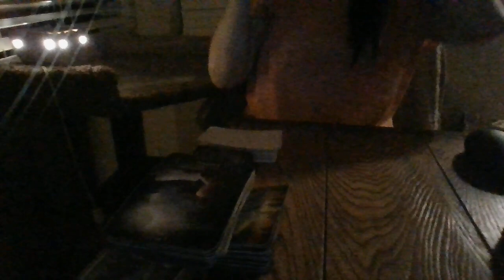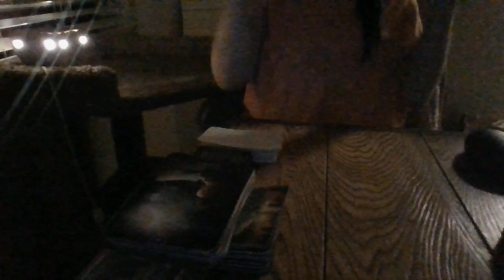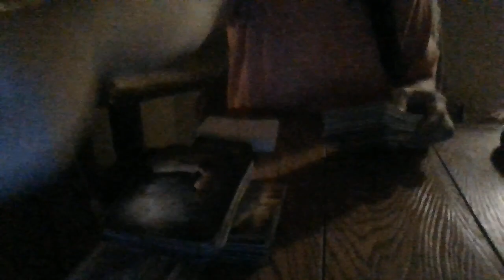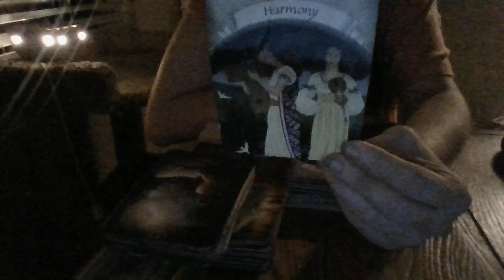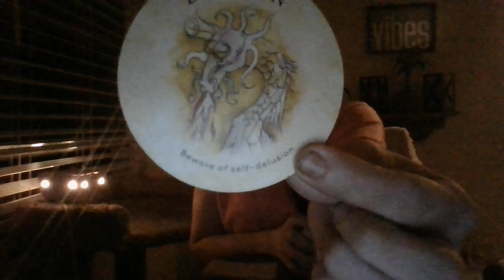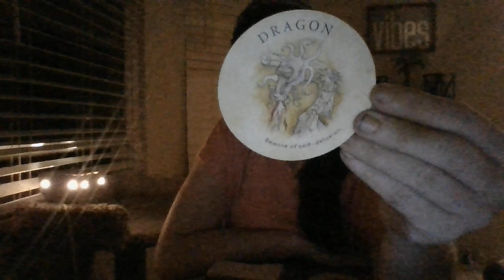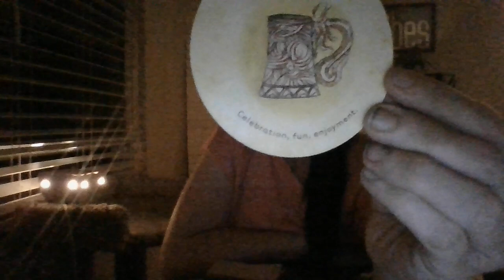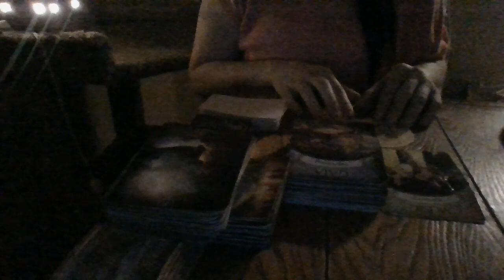5/22- TO A FIRE SIGN FEM THAT IS ABOUT TO ADD A WATER SIGN FEM TO THEIR HOME BUISNESS OR 'UNIT'....